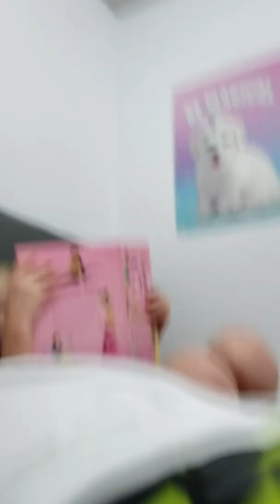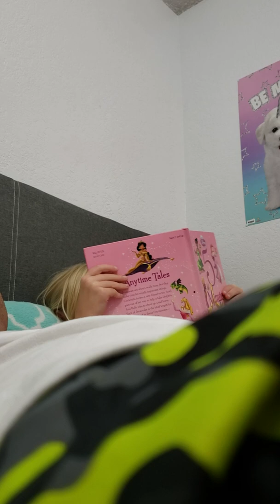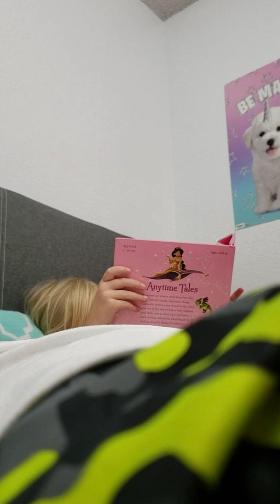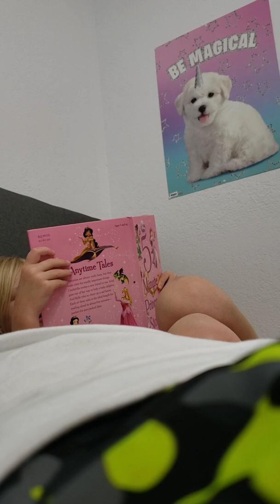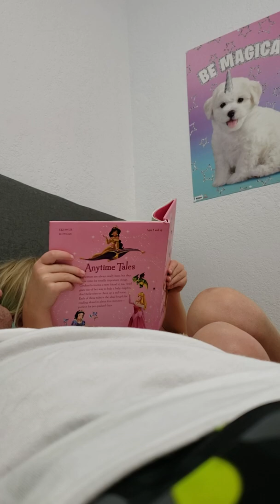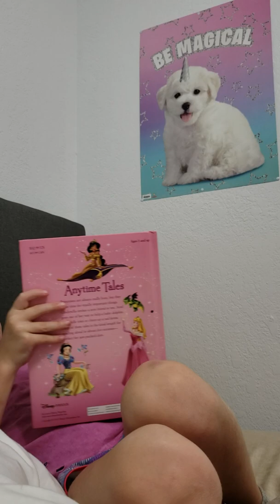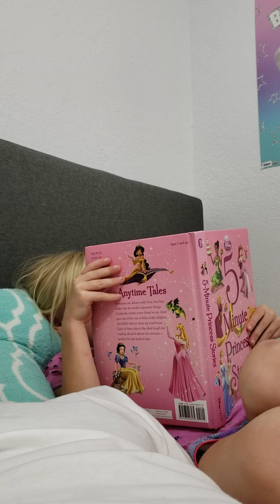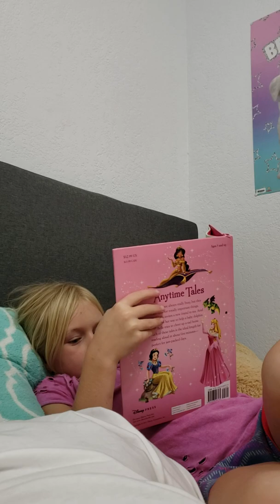Doing homework with Kendal.